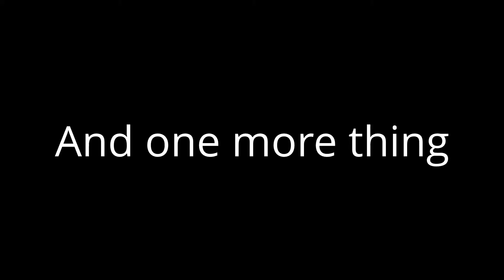Scrambled mix-up stuff of my favorites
My entry for Sandi Wescott's multisource collab